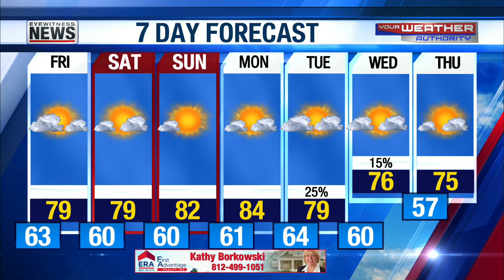Cooler than Normal Next 2 Days